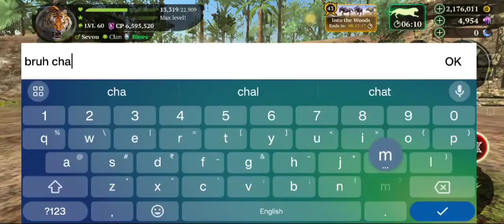18k free boost gameplay || Part 4 || Re-Join Ep.16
💐Welcome to part 4 gameplay!